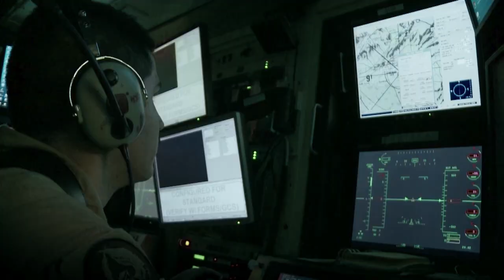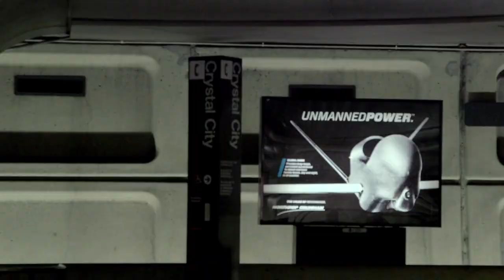Drone (2014) - trailer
DRONE investigates the human consequences of the robotic revolution in modern warfare.

Through voices on both sides of the new technology DRONE presents new stories and gives crucial context of the covert drone war.

Director: Tonje H. Schei
Producer: Lars Løge & Johnny Holmvåg

Dronethedocumentary.com